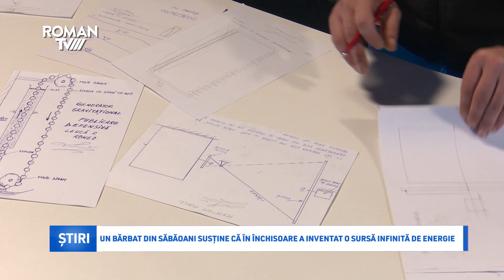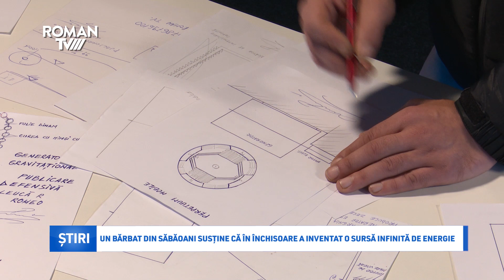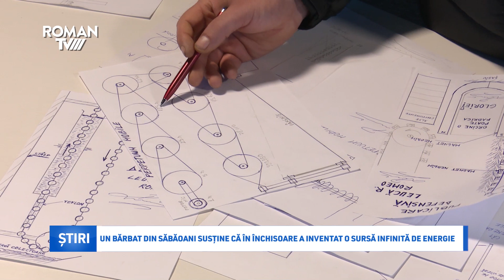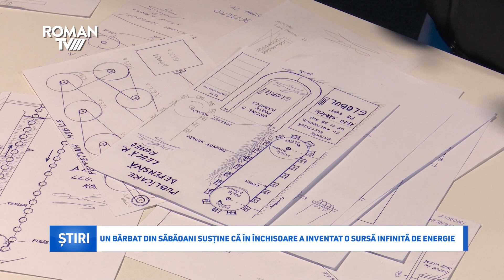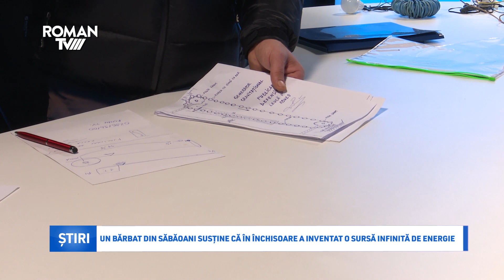Un bărbat din Săbăoani susține că în închisoare a inventat o sursă infinită de energie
Condamnat în anul 2004 la 18 ani de închisoare, pentru crimă, un bărbat în vârstă de 39 de ani din localitatea Săbăoani, eliberat în august 2022, susține că în anii de detenție a inventat o sursă infinită de energie, invenție pe care ar fi înregistrat-o chiar și la OSIM. Romeo Leucă s-a prezentat la redacție cu invențiile sale, prezentând o serie de modele de aplicare a teoriei sale.